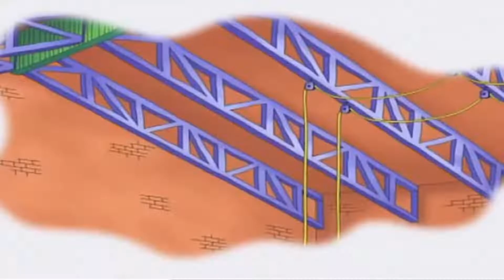Caillou und der Stalker | Caillou auf Deutsch